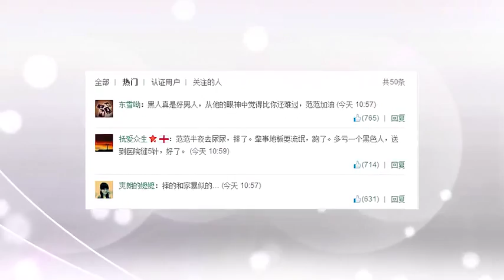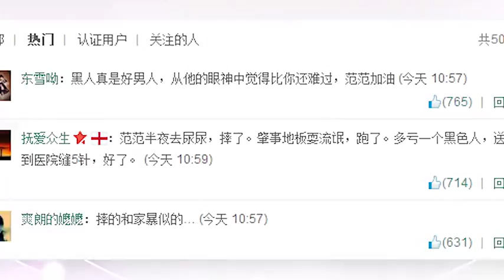范玮琪摔倒缝20多针 黑人直呼被吓疯